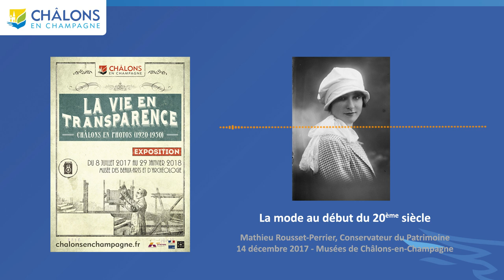La mode au début du 20ème siècle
Rencontre avec Mathieu Rousset-Perrier, Conservateur du Patrimoine, pour une découverte de la mode vestimentaire du début du 20ème siècle, à la lumière des photographies présentées dans l’exposition La vie en transparence. Châlons en photo (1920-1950).
Cette conférence a été enregistrée le jeudi 14 décembre 2017 au musée des Beaux-arts et d’Archéologie de Châlons-en-Champagne.